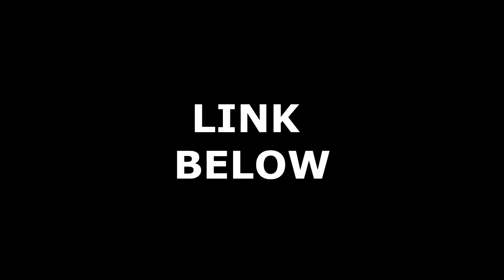WE STOLE MY CAR BACK FROM THE ESCAPED PRISONER!! (HEIST)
►SMASH 4,000 LIKES IF YOU WANT US TO GO BACK TO THE PRISON ESCAPEE
►Others In This Video:
- I CREATE FILMS AND DOCUMENTARY'S